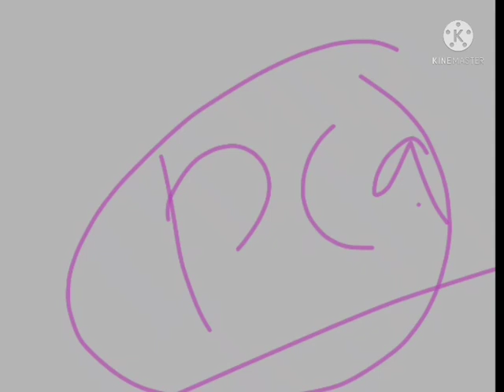Hsbte exam update. reappear and mercy chance वालों का परीक्षा कब तक hoga,pca fill date, Exam date .